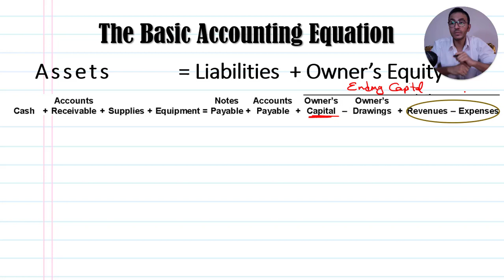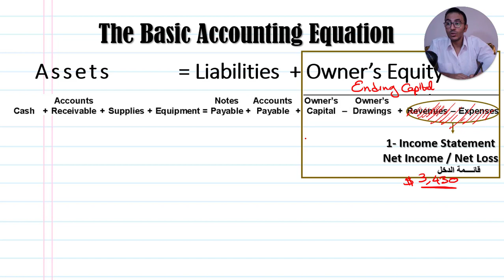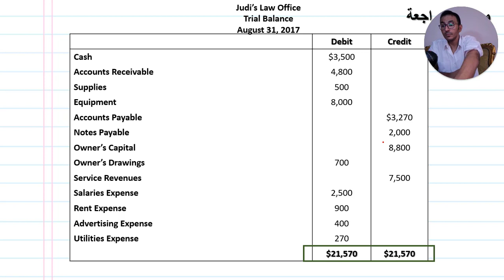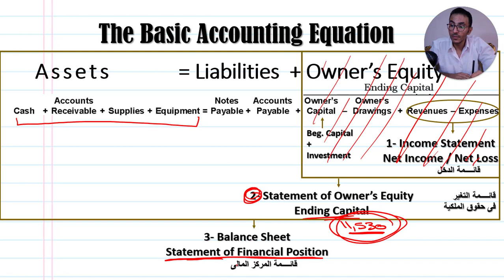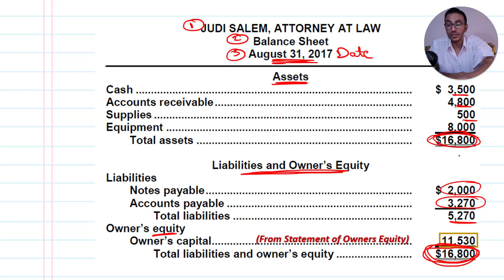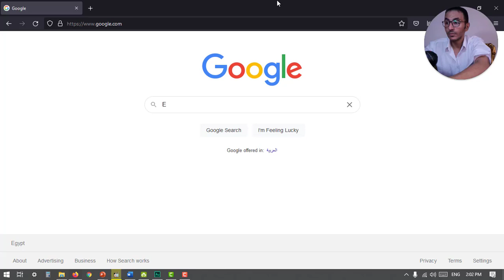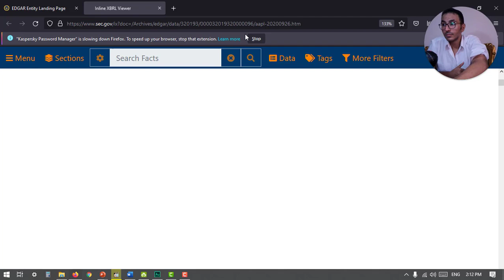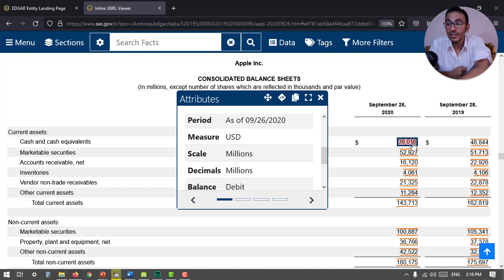Intro. to Fin. stat. - Session 2 (Topic 2) القوائم المالية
Course: Introduction to FInancial Statements
Topic: What are the Financial Statements?
You can download the materails used from our website in each lesson material section